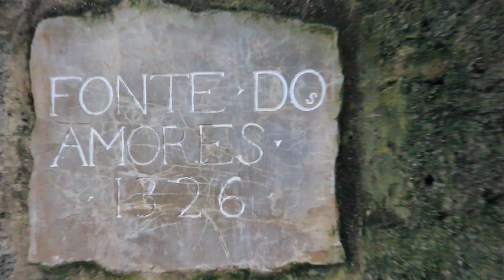Free Stock Footage